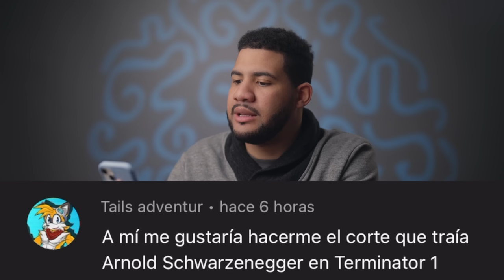KARMA INSTANTANEO! Personas Que Recibieron Su Merecido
En este video veremos cómo el karma hace su trabajo. Estaremos viendo personas que actuaron cómo no debían y recibieron su merecido. Karma instantaneo.

Si no me conoces mi nombre es Jonathan De Jesus y en este canal te esperan los videos más virales y divertidos del mundo.